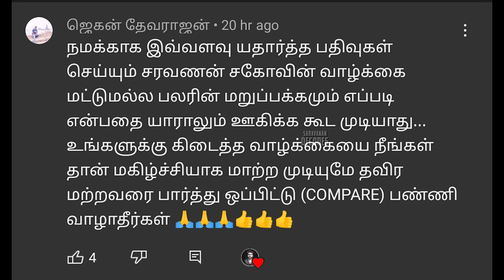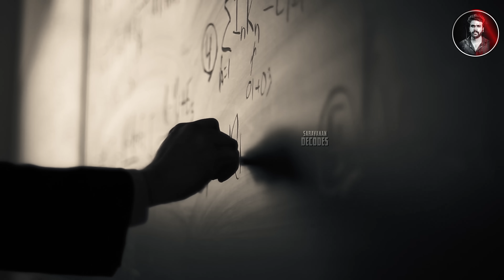அடங்கப்பா இதை யாருமே இதை எதிர்பார்த்திருக்க மாட்டாங்க | Saravanan Decodes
One Last Time: End of Season Sale on KUKU FM
60% valid only from 28th April to 1st May

record.